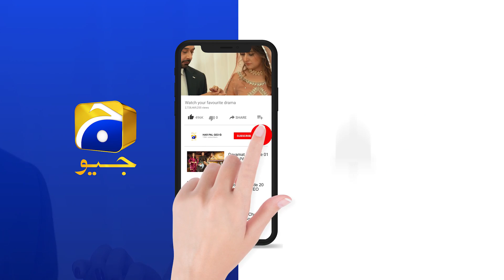Dour | Episode 30 | Best Scene 01 | HAR PAL GEO